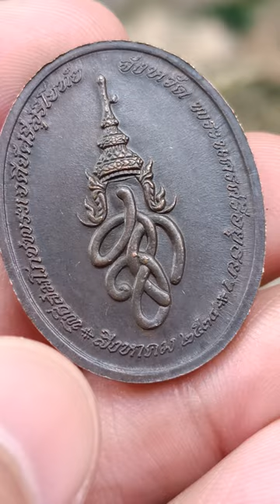เหรียญพระสุริโยทัย เนื้อนวะ